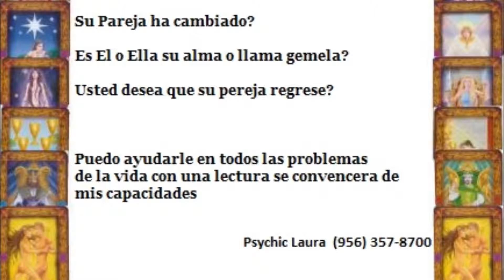Psychic Advice Harlingen Tx